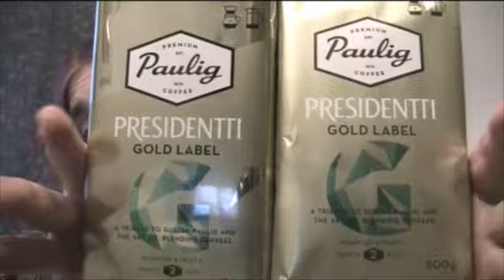Iltaa + KIITOS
KIITOS 5/5